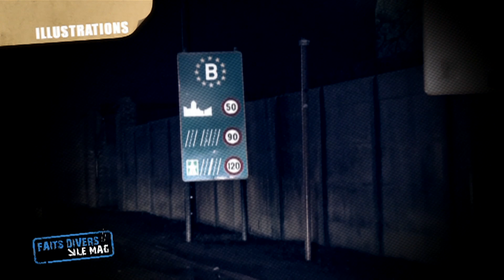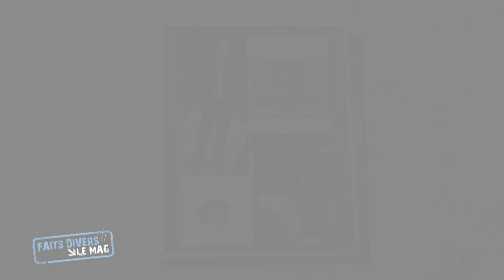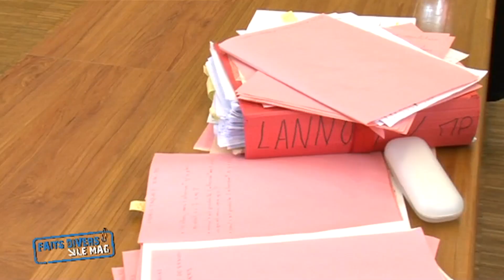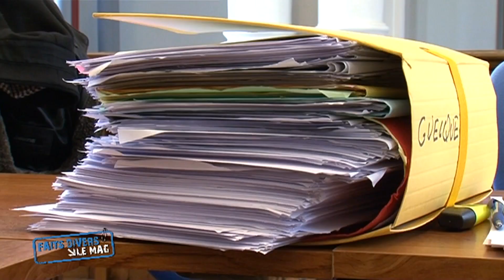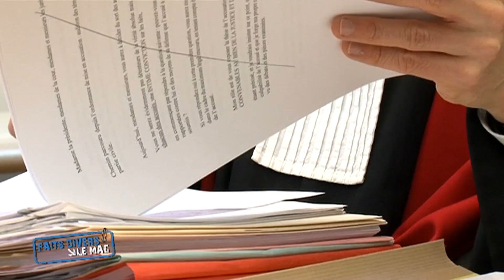Une boite de nuit qui devient son tombeau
Une sanction qui dégénère pour avoir regardé la mauvaise fille